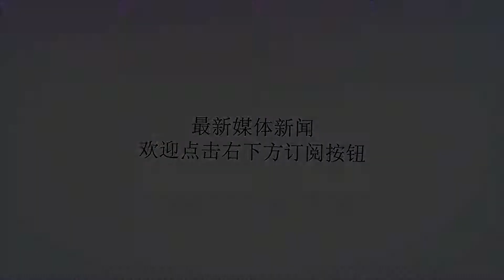维尔通亨：希望自己36岁时仍可踢英超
谢谢！直播吧9月6日讯热刺中卫维尔通亨的合同将在本赛季末到底，球员本人在接受比利时媒体采访时透露道，自己希望俱乐部将自己的合同延长一年。同时，他表示会尽力保持健康以达成在数年后仍能够踢英超的目标。“我的合同本赛季末会到期，热刺可以按照原有的合同延长一年，我认为俱乐部会接受这个选择。”当被问到计划什么时候结束职业生涯的时候，这名31岁的比利时中卫表示：“在这样水平的环境下完成职业生涯是非常困难的，因为这取决于你的身体状况，我会尽可能地保持健康去应对这个水平的比赛。”“没有多少球员在36或者37这样的年纪仍旧能够在英超踢球，但我会尽我所能。”